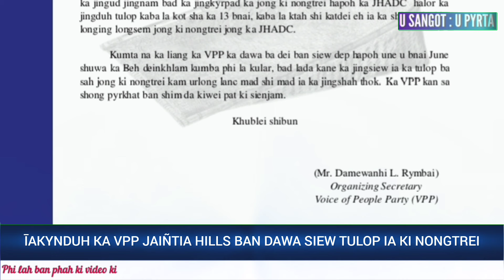LEIT AI JINGTHOH KA VPP HA U CEM BYM ÏOH TULOP LA 13 BNAI KI NONGTREI JHADC